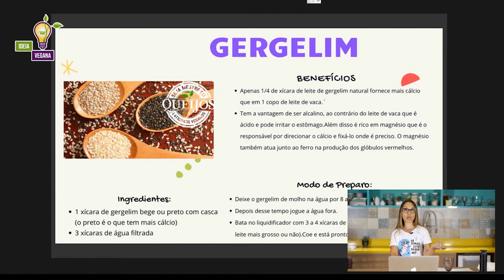Como fazer Leite de Gergelim?| Leite Vegetal rico em Cálcio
Como fazer Leite de Gergelim?

𝗢 𝗟𝗲𝗶𝘁𝗲 𝗩𝗲𝗴𝗲𝘁𝗮𝗹 𝗺𝗮𝗶𝘀 𝗿𝗶𝗰𝗼 𝗲𝗺 𝗖á𝗹𝗰𝗶𝗼!!

Você sabia que apenas 1/4 de xícara de leite de gergelim natural fornece mais cálcio que em 1 copo de leite de vaca? Além disso, ele é  alcalino, ao contrário do leite de vaca que é ácido e pode irritar o estômago. Rico em magnésio que é o responsável por direcionar o cálcio e fixá-lo onde é preciso. O magnésio também atua junto ao ferro na produção dos glóbulos vermelhos.
Um leite perfeito para quem quer dar um UP na saúde e diz a lenda que faz com que os cabelos não fiquem brancos!!
Se alguém souber a ciência por trás da lenda, por gentileza conte pra gente nos comentários!
Eu sigo tomando leite de Gergelim, que é muito fácil de fazer!!!

𝗜𝗻𝗴𝗿𝗲𝗱𝗶𝗲𝗻𝘁𝗲𝘀:
🥛 1 xícara de gergelim bege ou preto com casca
🥛 3 xícaras de água filtrada

𝗠𝗼𝗱𝗼 𝗱𝗲 𝗣𝗿𝗲𝗽𝗮𝗿𝗼:

Deixe o gergelim de molho na água por 8 a 12 horas.
Depois desse tempo, jogue a água fora.
Bata no liquidificador com uma pitada de sal, 3 a 4 xícaras de água filtrada (depende se você quer leite mais grosso ou não).Coe e está pronto.
Melhor consumir em 24 horas.  Agite antes de usar!

Você já fez Leite de Gergelim? Qual deles você mais gosta? Você tem alguma dica para deixá-lo mais saboroso?

𝘾𝙤𝙣𝙩𝙖 𝙥𝙧𝙖 𝙢𝙞𝙢 𝙖𝙦𝙪𝙞 𝙣𝙤𝙨 𝙘𝙤𝙢𝙚𝙣𝙩á𝙧𝙞𝙤𝙨, 𝙫𝙤𝙪 𝙛𝙞𝙘𝙖𝙧 𝙢𝙪𝙞𝙩𝙤 𝙛𝙚𝙡𝙞𝙯 𝙚𝙢 𝙤𝙪𝙫𝙞-𝙡@!

Este vídeo é parte da Aula apresentada na 1ª Semana "Segredos dos Queijos e Laticínios Veganos" realizada entre 18 a 24 de janeiro de 2021

🧀𝗖𝗢𝗡𝗛𝗘Ç𝗔 𝗢 𝗠𝗔𝗜𝗢𝗥 𝗘 𝗠𝗔𝗜𝗦 𝗖𝗢𝗠𝗣𝗟𝗘𝗧𝗢 𝗖𝗨𝗥𝗦𝗢 𝗗𝗘 𝗤𝗨𝗘𝗜𝗝𝗢𝗦 𝗘 𝗟𝗔𝗧𝗜𝗖Í𝗡𝗜𝗢𝗦 𝗩𝗘𝗚𝗔𝗡𝗢𝗦

✅  𝗝Á 𝗕𝗔𝗜𝗫𝗢𝗨 𝗦𝗘𝗨 𝗘-𝗕𝗢𝗢𝗞 𝗚𝗥Á𝗧𝗜𝗦?
 CLIQUE NO LINK
E BAIXE SEU E-BOOK GRÁTIS!

✅ 𝗝Á 𝗖𝗢𝗡𝗛𝗘𝗖𝗘 𝗡𝗢𝗦𝗦𝗢 𝗖𝗔𝗡𝗔𝗟 𝗡𝗢 𝗬𝗢𝗨𝗧𝗨𝗕𝗘?

e acompanhe nossas receitas fáceis e práticas!!